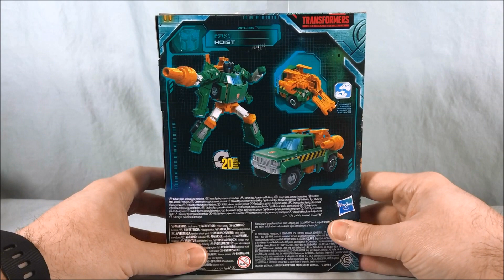Transformers Earthrise Deluxe Class Hoist Review